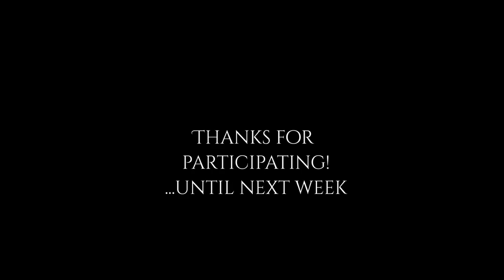Mondays with Moira (Week Three)